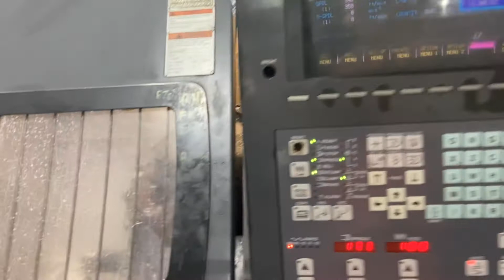Mazak Integrex 35 Turning Center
Mazak Integrex 35 Turning Center - Lot 138B
Thank you for your interest, please note the following:

THIS ITEM IS OFFERED FOR SALE BY "ONLINE AUCTION" and is part of the "Day 1 - Kemper Valve, a Caterpillar Company - Multimillion Dollar Machining Facility Closure" auction. Lots from this online auction will begin closing at 10:00 AM CT on Tuesday, July 13.

AS THIS IS AN "AUCTION" NO PRICING IS BEING OFFERED.